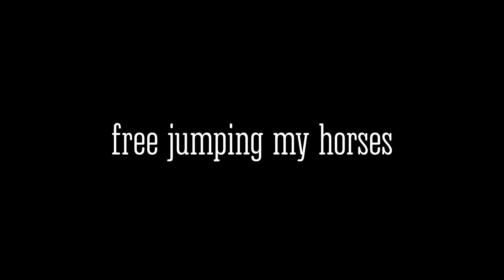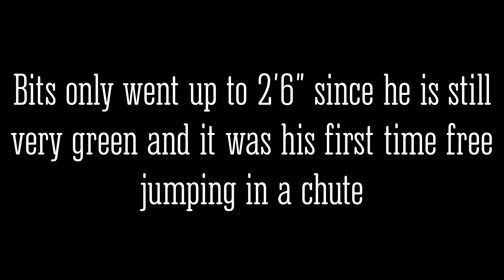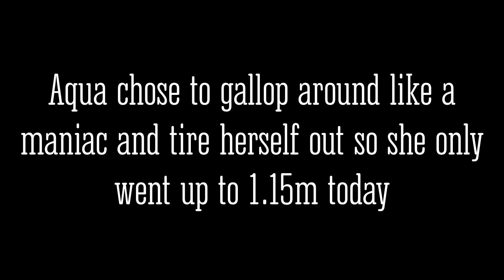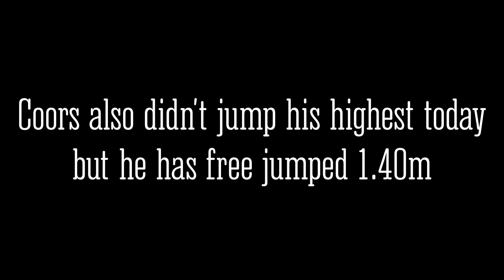free jumping my horses